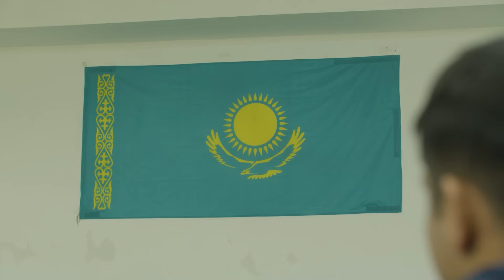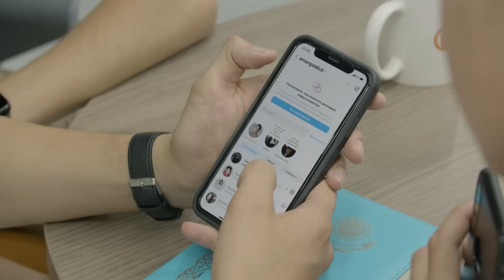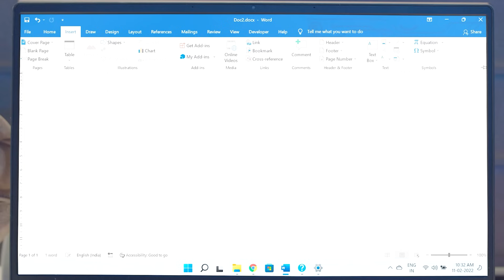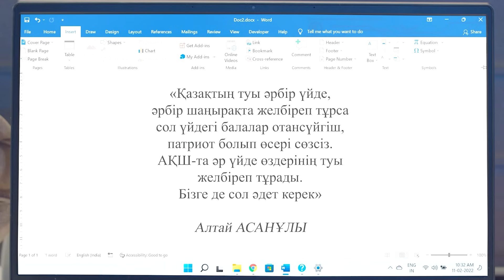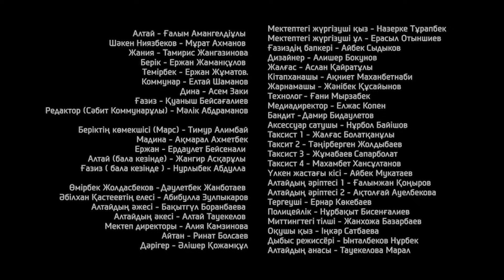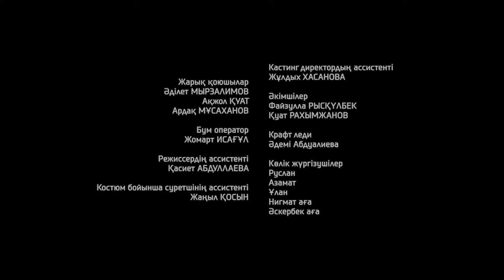Сезім суретшісі телехикаясы, 10 бөлім